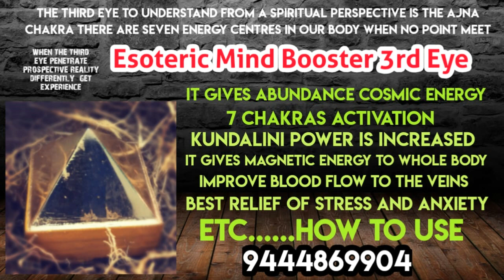சித்தர் இதை வைத்து தான் ஆகாயத்தில் பறந்தார்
Bodhispiritualpath Link -